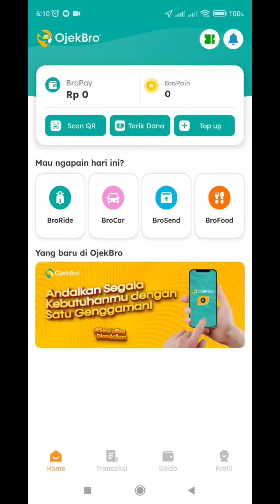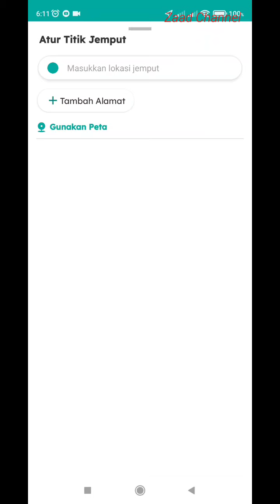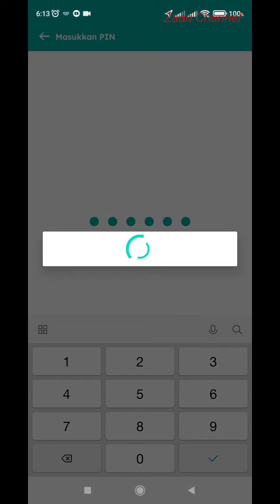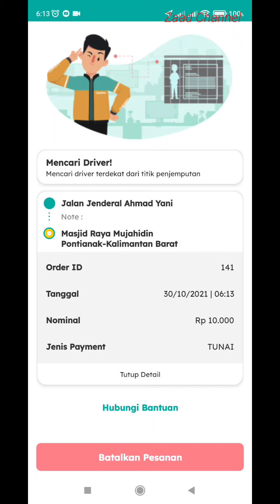Cara Undang Teman Instal Aplikasi OjekBro BroRide Dapatkan Bonus Saldo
Cara Menggunakan Aplikasi OjekBro

masukkan kode steo23316742